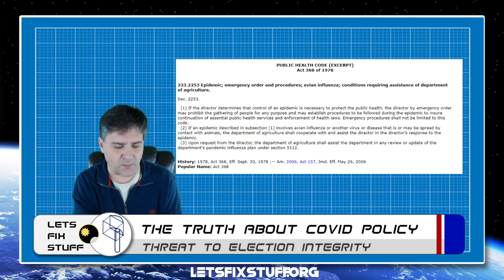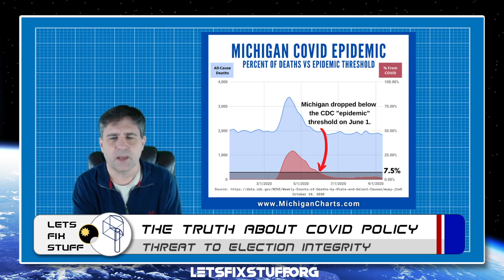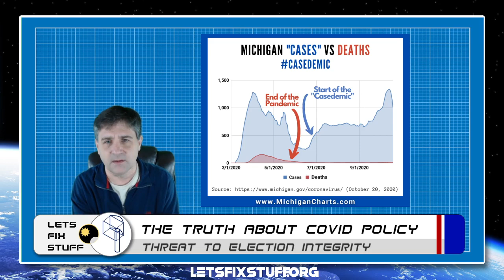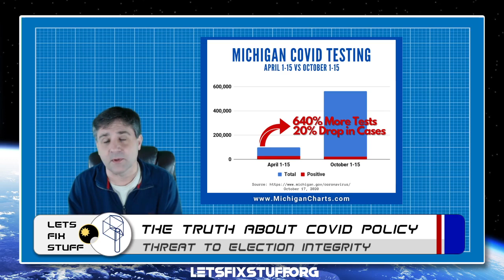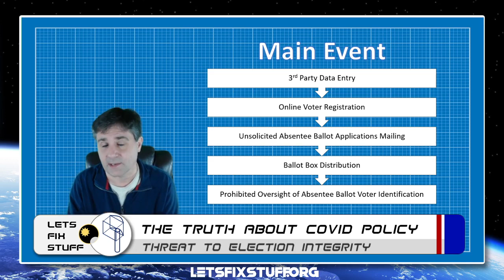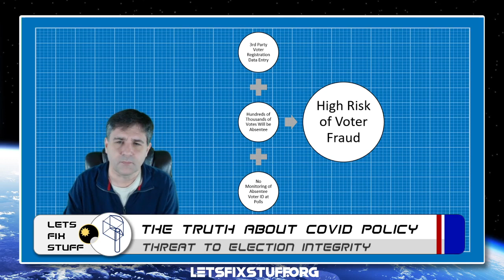Fundamental Transformation of America via COVID-19 Subversion of Election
In this video, former MI State Senator, Patrick Colbeck, walks through how Democrats have used COVID-19 as basis for unlawful edicts that seek to undermine the integrity of the 2020 Election.  The same tactics used in Michigan are likely to be used elsewhere in America.

Key topics addressed:
- Are we in a State of Emergency?
- Do we still have an epidemic?
- What changes to election law have been issued on the basis of state of emergency or epidemic declarations?